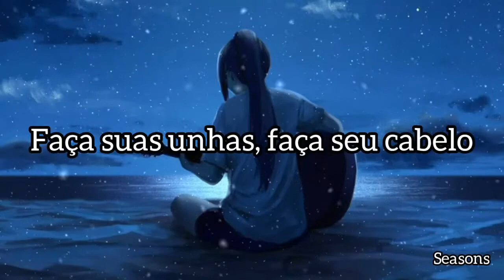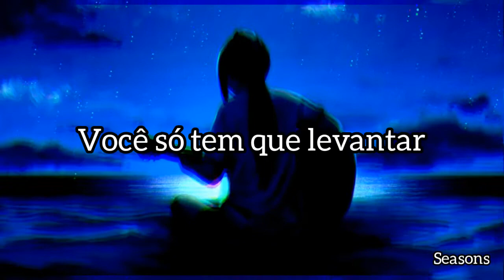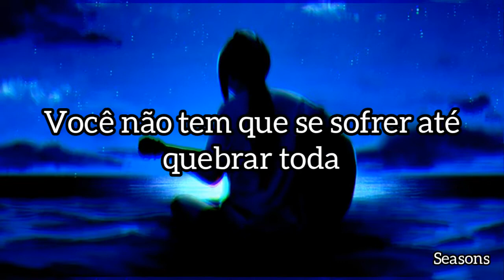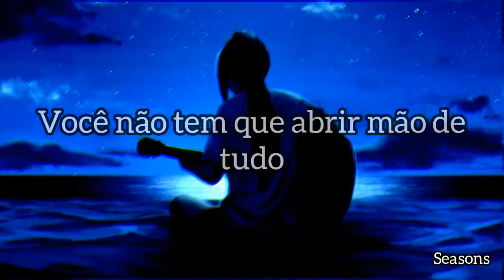Colbie Caillat Try Tradução